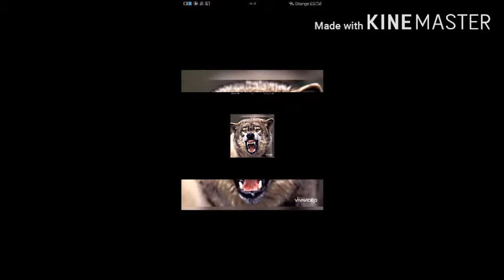اخيرا كسبت سارج و كل سنه ونتو تايبين و رحت اليابان